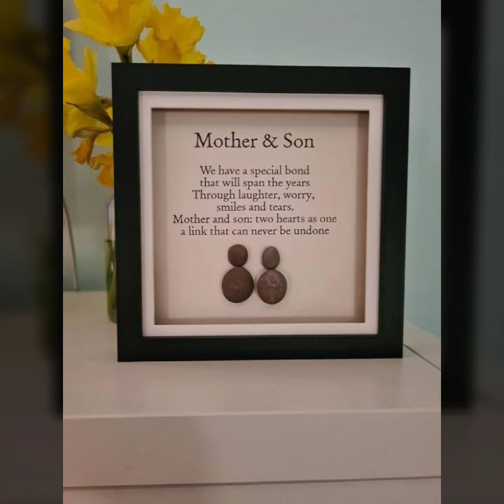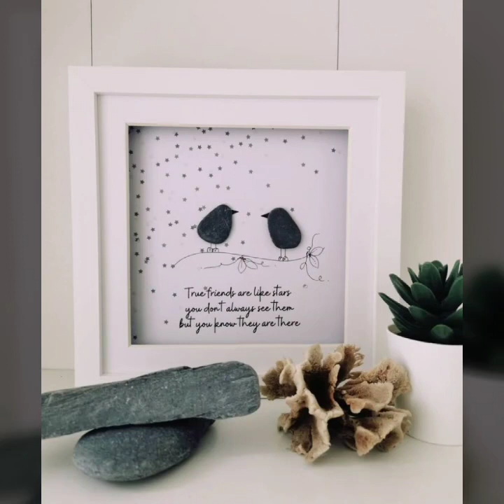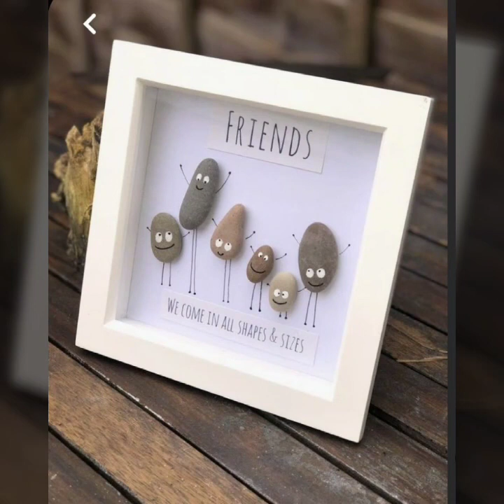NUEVAS IMPRESIONANTES 190 IDEAS PARA PINTAR PIEDRA DE GUIJARROS